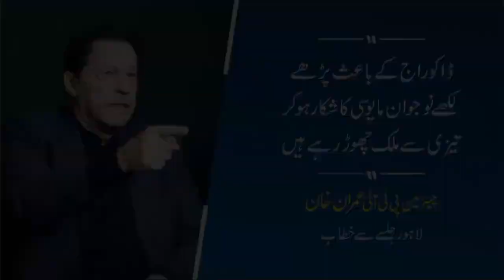ڈاکو راج کے باعث پڑھے لکھے نوجوان مایوسی کا شکار ہو کر تیزی سے ملک چھوڑ رہے ہیں